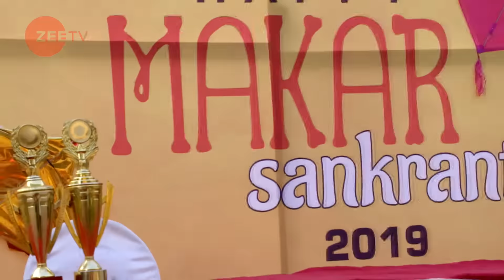क्या reunite कर पायेगी family को Kalyani? | Tujhse Hai Raabta | Episode 107 | Zee TV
Despite Anupriya's refusal, Aau Saheb takes her along, but she manages to escape by meeting the principal of Kalyani's college. Malhar prepares ‘Tilgud’, a sweet dish for Makar Sankranti, an auspicious day in reference to Deity Surya. Sampada breaks into tears due to Atharv's absence when she gets the doctor. Kalyani challenges Aau Saheb for a kite flying competition, with her plan to reunite the family. During the competition, Malhar holds Kalyani, which gets noticed by Aau Saheb and Anupriya.